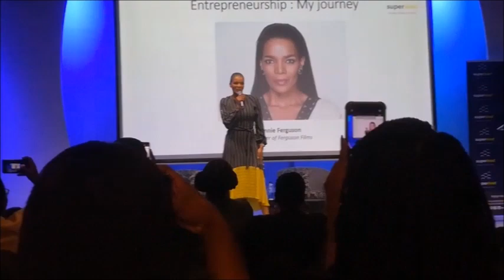CONNIE FERGUSON Sang a Christina Agulera Song || SuperLead Leadership Summit 2019 || Zandi M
So Pastor Wayne Chaff of Rhema SNL sponsored us with free tickets to the Superlead Leadership Summit 2019 that was held at Melrose Arch. This event was absolutely breathtaking as I got to be fed by some people that I absolutely admire. I hope you enjoy the video as much as I enjoyed being at the event

Love, Zandi